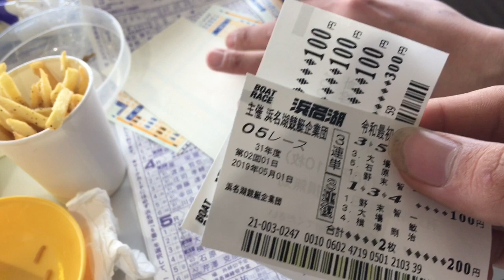Đình Sơn Vlogs | Đi Xem Đua Thuyền Cùng Gia Đình Người Nhật - Cuộc Sống Ở Nhật